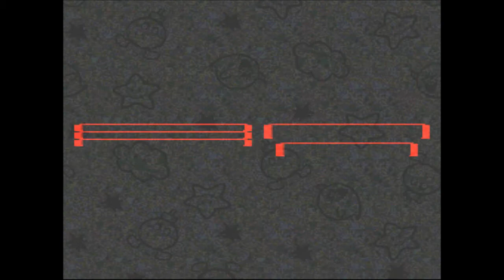Playthrough Fr - Super Mario RPG / Partie 8 : Michael Bay a financé ce jeu !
Partie 8 : Moleville 2/? (Mine de Moleville 1/?)

 Nos trois héros partent à la recherche de la 3ème Star qui semble s'être écraser dans une montagne dans la ville de Moleville. La montagne s'avère être une mine aménagée mais engloutie a plusieurs endroits. Ce sera également l'occasion d'assister a des explosions au moins digne de Michael Bay vu leurs qualités...